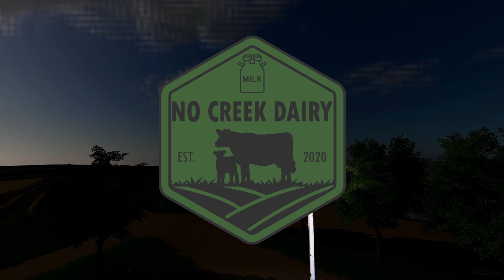Repaying a Favour - No Creek Farms - FS19 Timelapse Ep19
Welcome to my timelapse series on No Creek Farms Farming Simulator 19 version. Original map by No Creek Farms, upgraded by MRG Mapping. Our neighbour has started his Oat harvest so we are going to head down to help out with that. Then it is back in to our beans and getting these harvested and sold.

This series is based on the narrative of returning to my family farm and rebuilding the farm as the 6th Generation to farm the land. I start with the equipment already on the farm and aim to grow the dairy herd and upgrade equipment as I can.

Go check out MRG Mapping's Facebook page for more info on the map and where to get it
And No Creek Farms who are the original creator in FS17

MUSIC

00:00  Intro
00:30 neighbours Oat harvest
06:40 harvesting Soybeans
09:50 selling first load
10:15 continuing harvest
14:30 selling second load
15:15 Finishing spraying